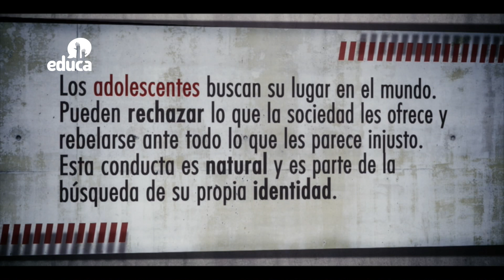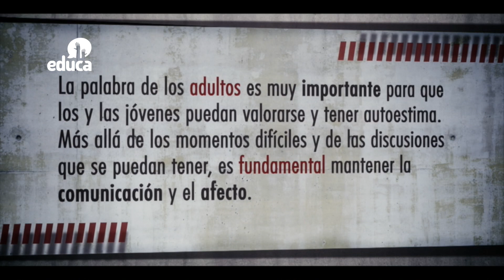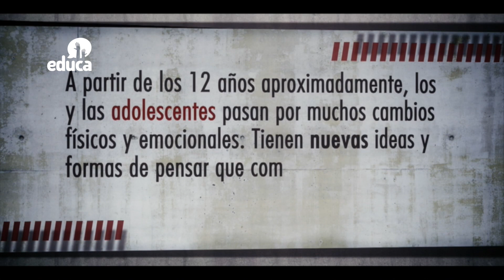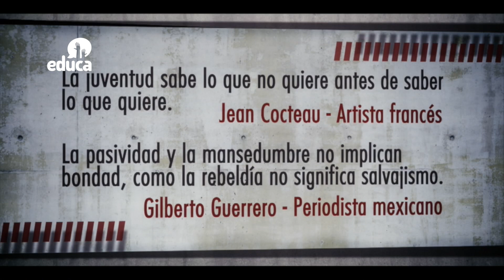Rebeldes - Desafío autoridad - Cap 19